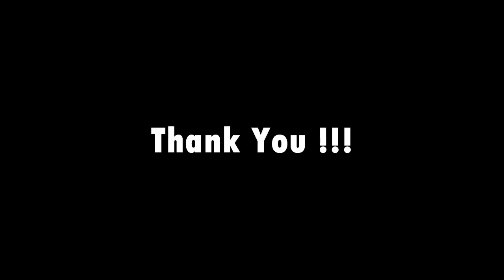(Free Music commons) Lazztunes07 - BeeKoo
BeeKoo mix - Lasswell (Lazztunes07)

"beeKoo mix" by Lasswell